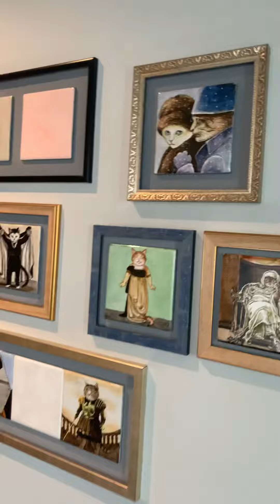Baku airport to nizami street